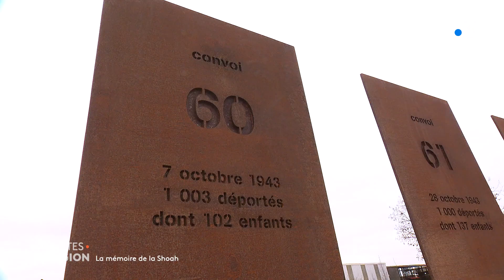Victor "Young" Perez, le boxeur d’Auschwitz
Des quartiers pauvres de Tunis à Paris où il devient champion du monde de boxe ,jusqu’à sa déportation à Auschwitz…

Sa vie fut un combat.
Son nom Victor Young Perez .
Son histoire racontée dans Enquête de région sur France 3 Ile de France …